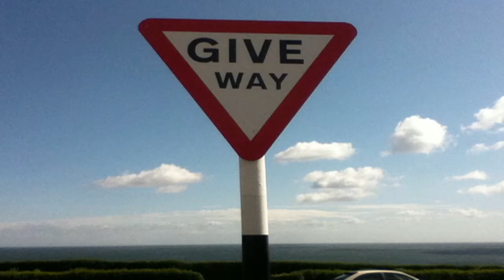wild stress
video and music: Brian Routh